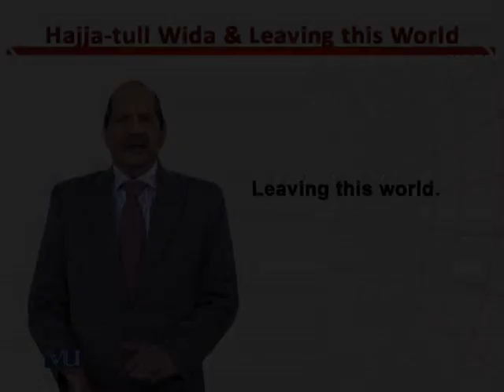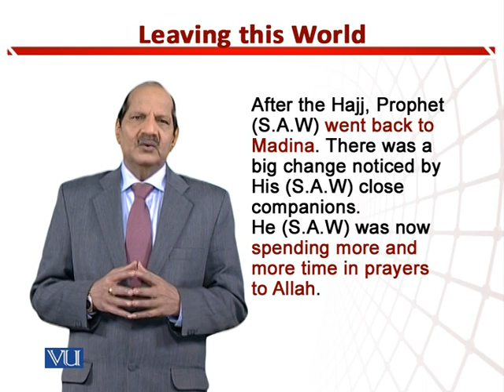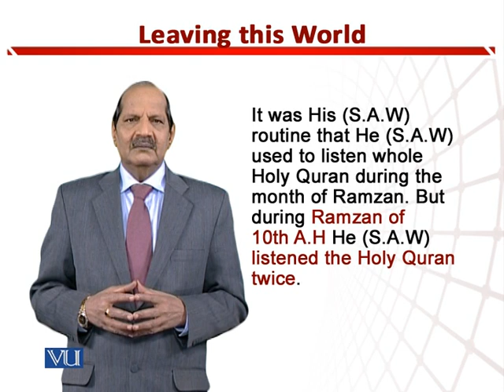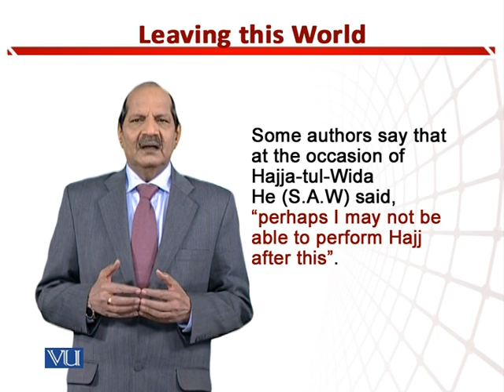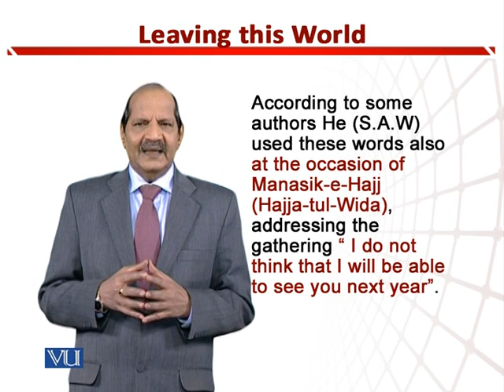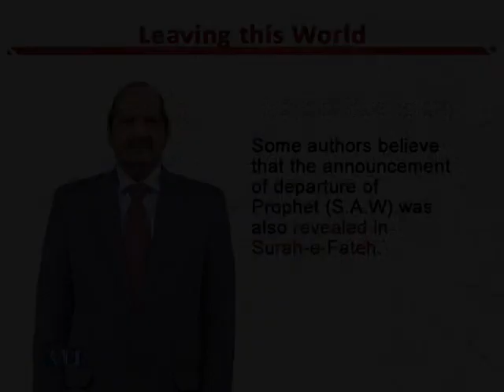Leaving this World | Teaching of Social Studies & Islamiat in Early Years of Edu | EDU306_Topic209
Topic209: Leaving this World,
By Dr. Zafar Cheema